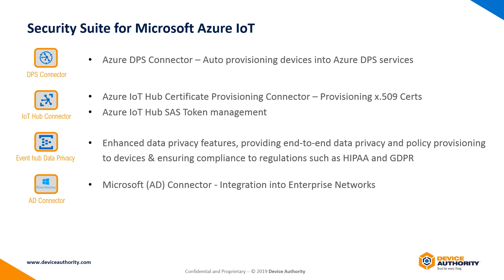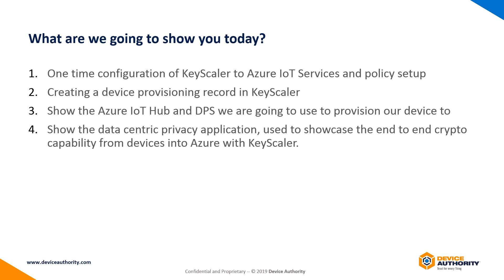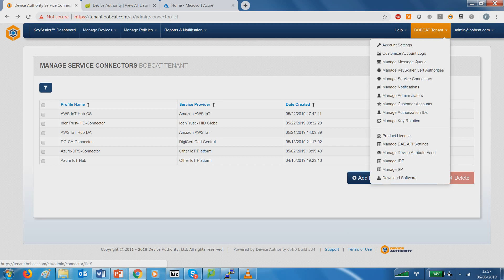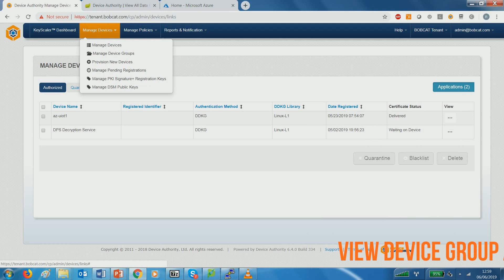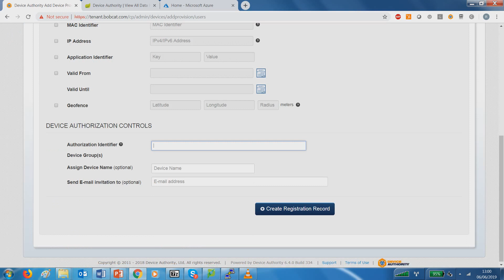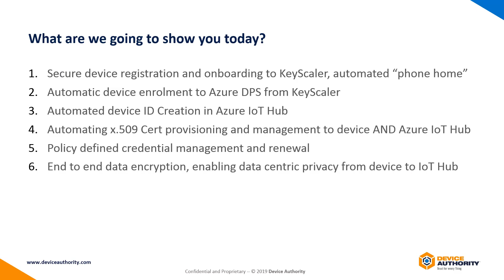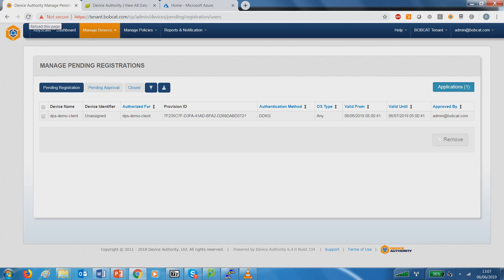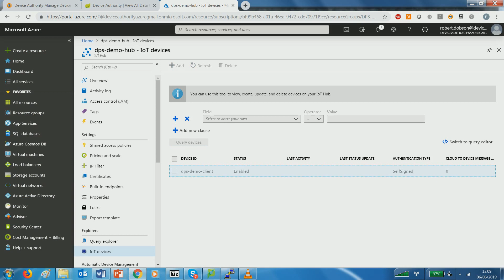Security Suite for Microsoft Azure IoT